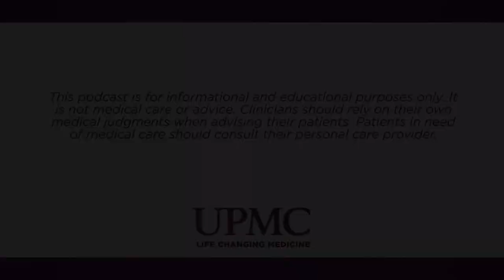Anxiety and Depression in New Moms | UPMC HealthBeat Podcast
Sarah DeBrunner, MD, a psychiatrist with UPMC Magee-Womens Behavioral Health Services discusses causes of anxiety and depression in new moms.